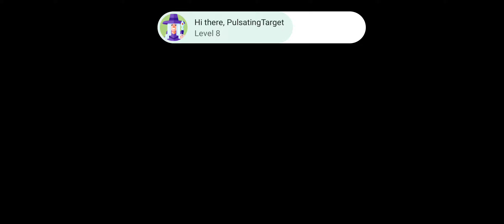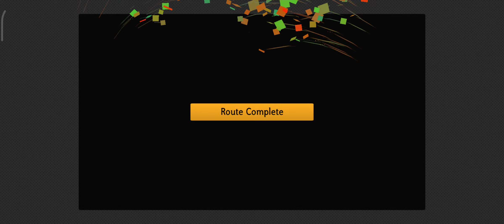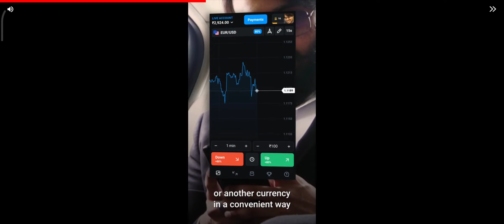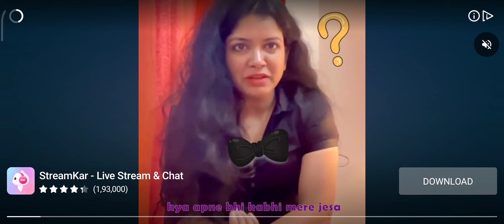Bus Simulator 2023 || Bus Gameplay